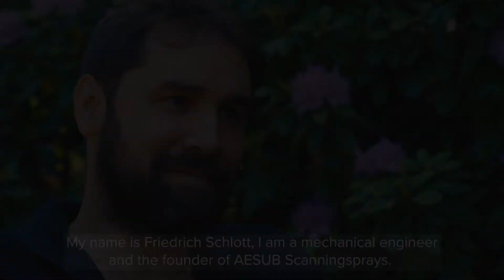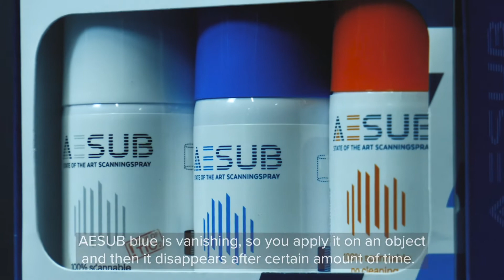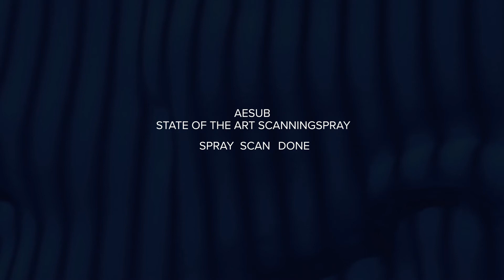The Story of AESUB 3D Scanningspray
➡️ For all those who value precision and attention to detail when it comes to 3D scanning
➡️ Spraying the object with before the scanning process ensures a clean  surface, which not only improves the scan quality, but also enables the scan for some products in the first place.

➡️ AESUB 3D Scanningsprays provide a very thin layer of consistent and homogenous coating, optimized with regards to material compatibility. AESUB is used for 3D digitalization in particular for  reverse engineering, optical metrology, quality control, surface inspection and other measurement services.

➡️ The product range of self-volatilizing sprays consisting of AESUB blue, AESUB orange and AESUB green offer the decisive advantage over traditional sprays that the applied coating evaporates again after a while without leaving any residue. This eliminates the otherwise time-consuming component cleaning after scanning. Hence our slogan: SPRAY | SCAN | DONE!